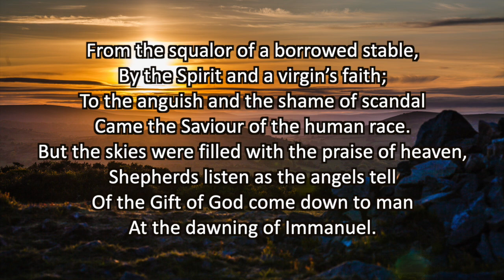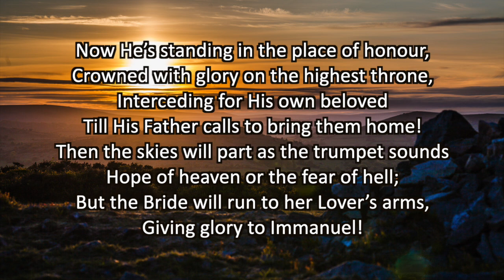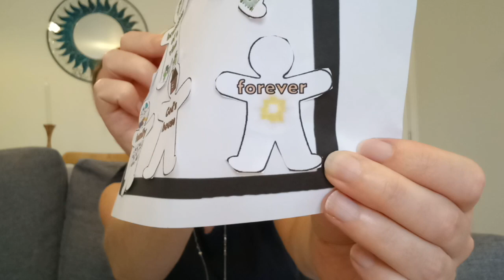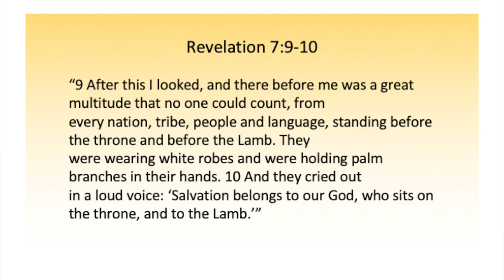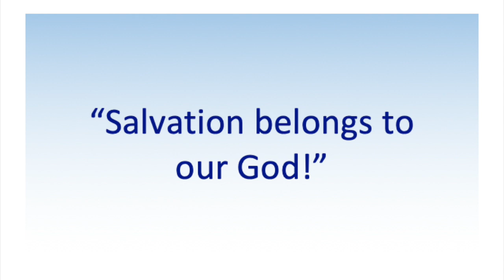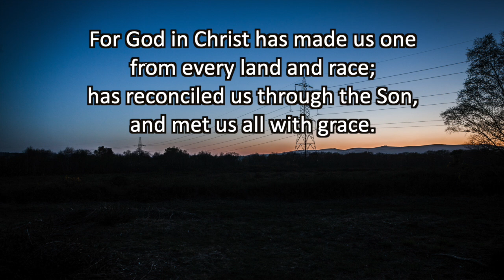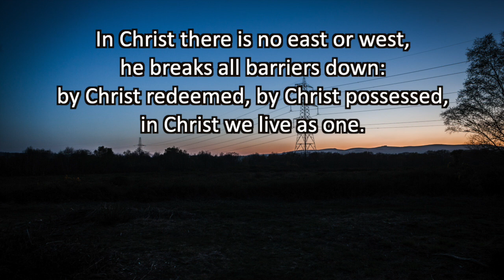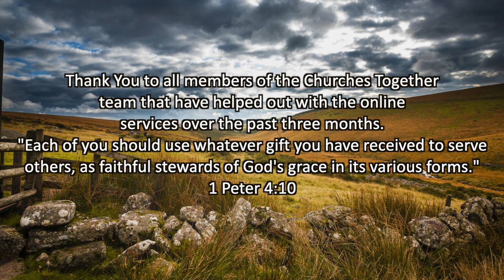Churches Together | Sunday August 23rd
"Wherever TwoOrThree are gathered together in My name, I am there with them."

Digital Church Service, held by the churches of Bovey Tracey, Heathfield, Lustleigh, Liverton & Hennock, Devon, UK.

The final week for our livestream churches together service is next Sunday, 30th August 2020.
After this date, each of our churches will be providing their own services and we would love for you to get involved in your congregation’s services and ministry. If you don’t currently belong to a congregation or are new to the area, please contact the churches through their websites (below) or if you want any other information please email .

Please check with your church websites for current information regarding Church services and current COVID 19 safety measures.
- St Peter, St Paul and St Thomas of Canterbury Bovey Tracey

To get involved in our special event livestream services for harvest, remembrance and Christmas, we would love YOU to help. If you are a musician, reader, enjoy reading out children’s stories or just want to be involved in these services, please get in contact at . These services would not go ahead without all of your wonderful contributions.